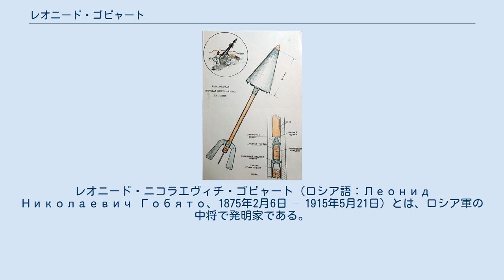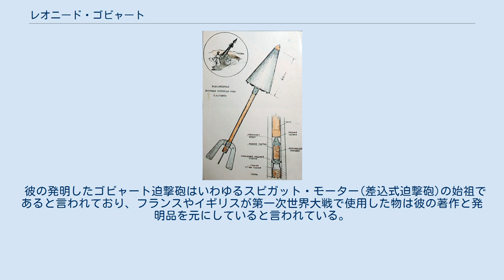レオニード・ゴビャート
レオニード・ニコラエヴィチ・ゴビャート（ロシア語：Леонид Николаевич Гобято、1875年2月6日 – 1915年5月21日）とは、ロシア軍の中将で発明家である。
 タガンログ市の裕福な家庭に生まれた。
父親はロシア帝国議会の議員だった。
 1893年にモスクワの士官学校に入学して優秀な成績で1896年に卒業すると彼はロシア軍大学へ進み1902年に卒業した。
 1902年5月にタガンログ市に戻るとデミドフ大佐と協力して3インチ速射砲を発明した。
 1904年に日露戦争が始まると、弟のニコライと共に参加。
ゴビャート迫撃砲を作成して日本軍の今沢義雄中佐が発明した迫撃砲と壮絶な塹壕戦での打ち合いを戦った。
この時に日本では敵に迫って撃つ砲という意味で迫撃砲という名称が発明されたのに対して、ロシア軍では爆弾を投げるものという意味でБомбомётという名称が出来た。
欧米からの外来語由来でМиномётという単語が出来るとБомбомётという名称は旧式のスピガット・モーターを指すようになった。
 1905年1月2日に降伏して捕虜となった。
帰国後の1906年に最初の迫撃砲に関する論文を発表した。
その後は砲兵大学で教鞭を取り、軍事学に関する著書を出版したり、火砲の開発を行い何種類かの迫撃砲発明していた。
また、第一次世界大戦でロシア軍が使用したru:9-см бомбомёт типа Г. Р.やru:Бомбомёт системы Аазенаの開発にも関わっていた。
 第一次世界大戦が始まると砲兵旅団の指揮官としてプシェムィシル要塞でドイツ軍と戦い、1915年5月21日に戦死した。
死後、中将の位を与えられ、リャザンに埋葬された。
 彼の発明したゴビャート迫撃砲はいわゆるスピガット・モーター(差込式迫撃砲)の始祖であると言われており、フランスやイギリスが第一次世界大戦で使用した物は彼の著作と発明品を元にしていると言われている。